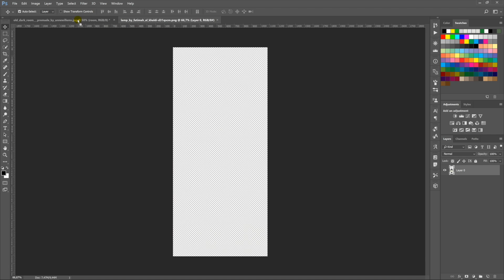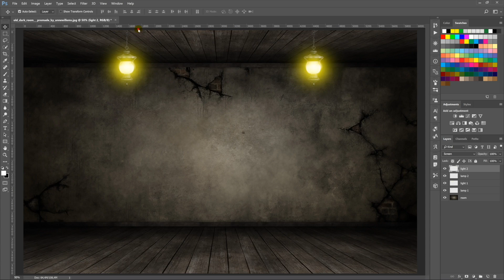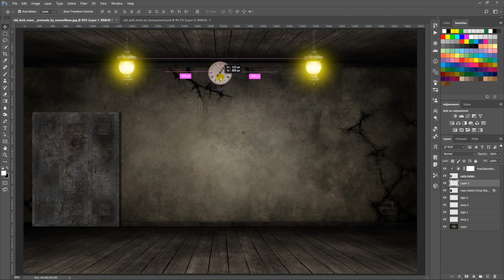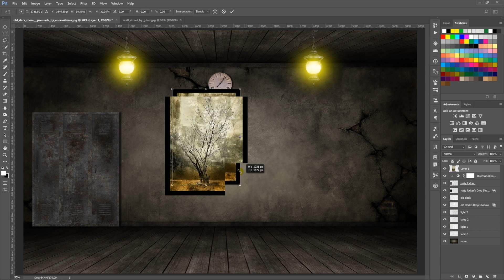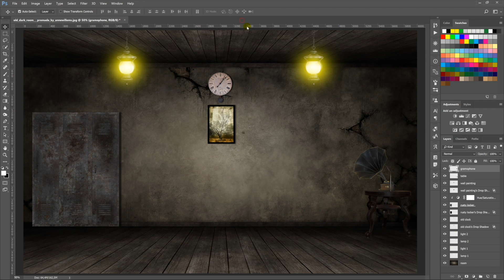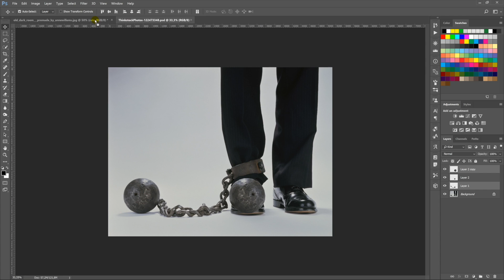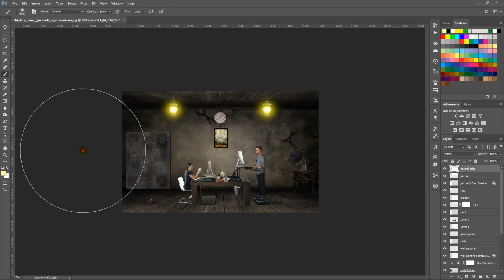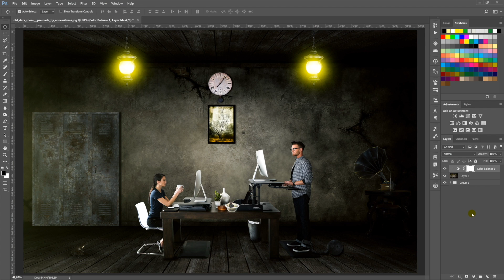Modern Humans | Photo Manipulation Tutorial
In this Photoshop tutorial, I will show to you how to make fantasy scene, Modern Humans, real photo manipulation effect in Photoshop.

Follow CiprianFOTO

CiprianFOTO